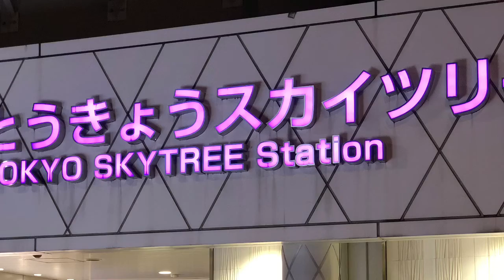スカイツリーと隅田川夜桜 桜思い出コレクション 桜想い出セレクション Skytree /Tokyo /Japan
スカイツリーについた。チケット買うのに長い行列だ。
しかたない並ぶか１時間ほど　すっかり陽が暮れた。
展望台に上げるとすっかり真っ暗だ。夜景になってしまった。
遠くに見えるのは東京タワー、富士さん、横浜港。すぐにスカイツリーからエレベーターで
降りた。
隅田川の屋形船が上から見えたのでタクシーですぐにいった。
夜桜はライトアップされている。
おでんとビールをいただいた。屋形船の光がくらやみに映えていた。